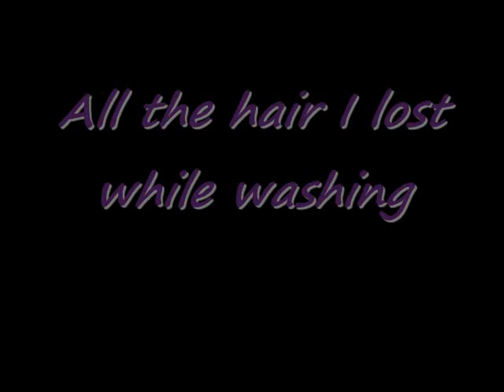Washing my ExoticHair LA U-Part Wig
Yup i got that same instrumental everybody loves using in their videos lol. A full review will be up soon.
Where I got the hair:
lexymichele